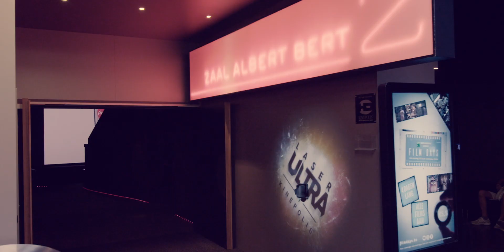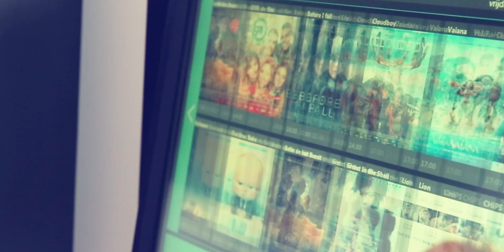Kinepolis - Onderneming van het Jaar 2019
Maak kennis met Kinepolis, Onderneming van het Jaar 2019.